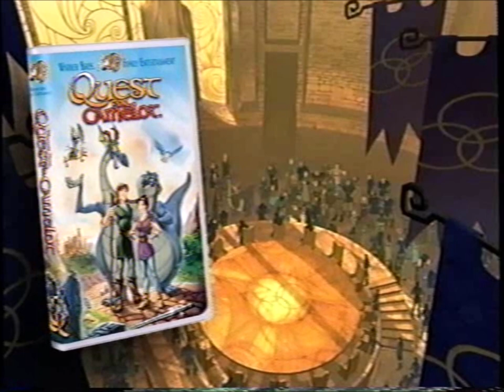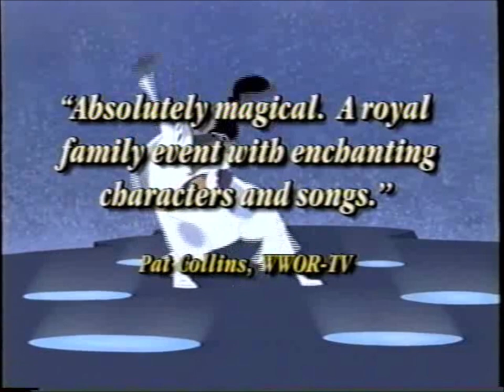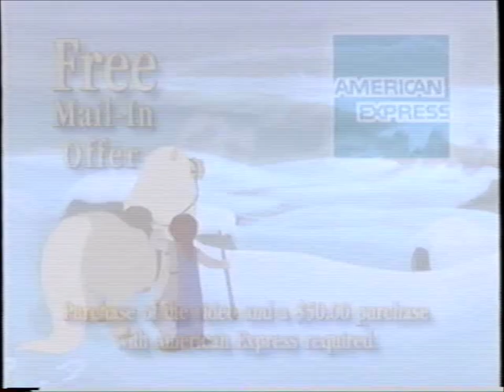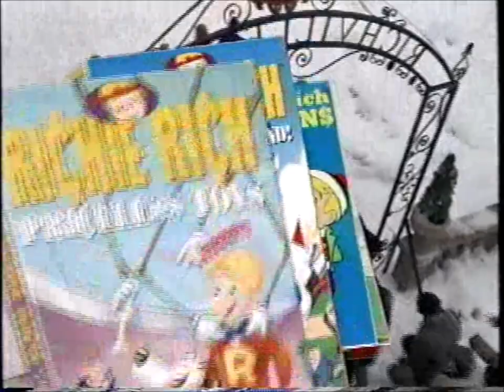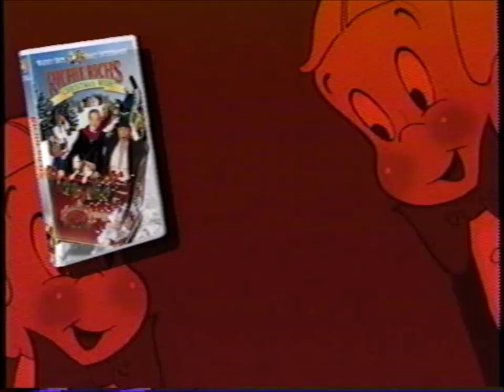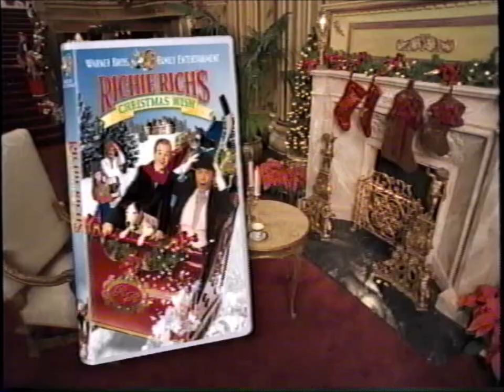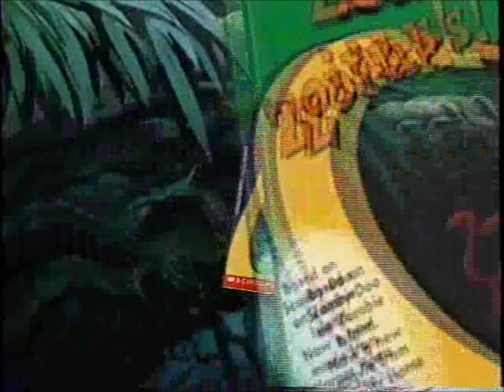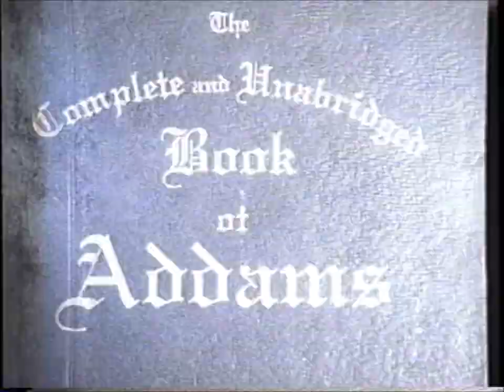Opening to Quest for Camelot Demo VHS (1998)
**Here's something very interesting that you may have not known until now: My name is Garrett, and there's a character in this movie, also named Garrett! What a coincidence, eh?**

Tape distributor: Warner Home Video
Official release date: October 13, 1998
Tape print date: July 30, 1998

Contents:

1. Quest for Camelot promotional trailer
2. Richie Rich's Christmas Wish promotional trailer
3. Scooby-Doo on Zombie Island promotional trailer
4. Addams Family Reunion promotional trailer
5. FBI Warning screen
6. Warner Home Video logo
7. Warner Bros. Family Entertainment logo